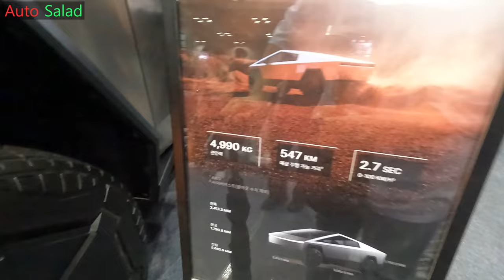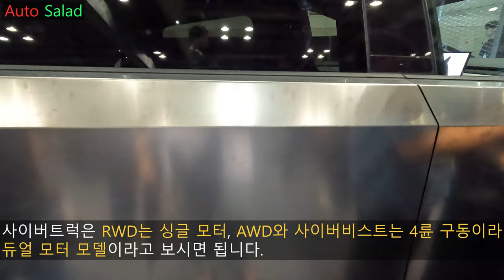[4K] 2025 테슬라 사이버트럭 리뷰! [2025 Tesla Cyber-Truck Review]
오늘 리뷰한 차량은 2025 테슬라 사이버트럭입니다.!

테슬라 사이버트럭은 테슬라에서 최초로 만든 풀사이즈 픽업 트럭이며 2019년 11월 21일에 처음으로 공개했습니다.

테슬라 사이버트럭은 한국에도 2024 오토살롱위크를 통해 실물을 처음으로 공개했으며 국내 출시는 아직 미정이긴 하지만 국내에 도 출시되면 괜찮을듯한 테슬라의 모델이라고 봅니다.

테슬라 사이버트럭은 RWD, AWD, 사이버비스트 이렇게 3가지 모델로 나왔으며 RWD의 상세 제원은 2025년에 공개될 예정이라고 합니다.

사이버트럭 사이버비스트는 사이버트럭의 고성능 모델로 3톤이나 되는 무겁고 거대한 차체를 2.7초만에 100km/h까지 도달할 수 있게 해준다고 합니다.

배터리 용량은 123kWh 정도인데 50kWh의 배터리를 추가해 주행 가능거리를 더 늘릴 수 있다고 합니다.

2024 오토살롱위크에서 보았던 테슬라 사이버트럭의 자세한 모습이 궁금하시다고요?

촬영장비 : Gopro Hero 10 Black, Rode mic
썸네일 : Samsung NX2000